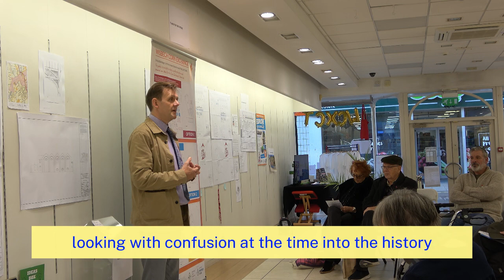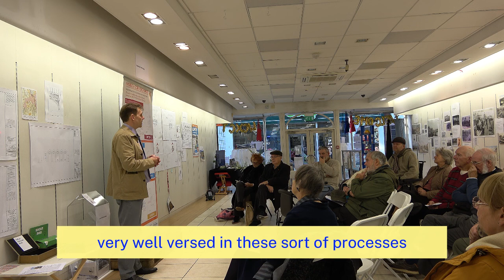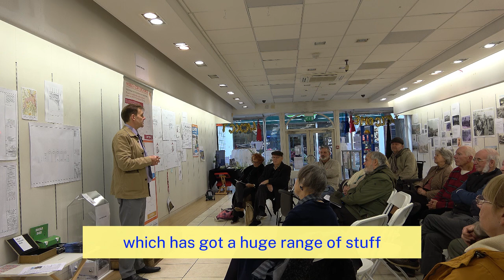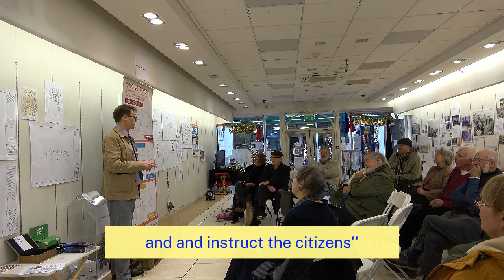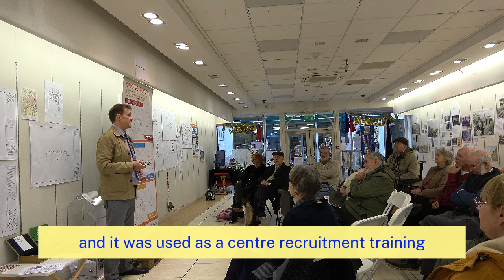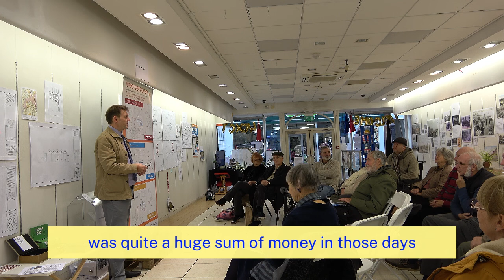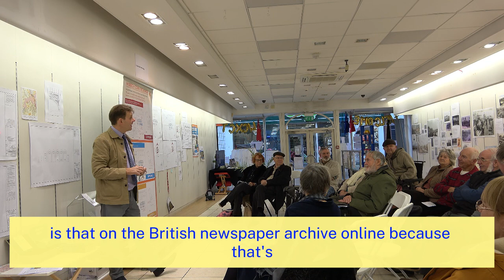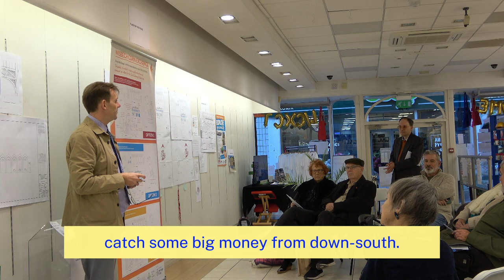Wisbech Corn Exchange & Heritage - A Discussion led by Jonathan Biggadike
Part of Heritage and Creativity Unwrapped: Sep - Dec 2023